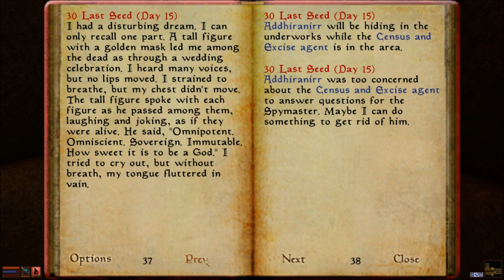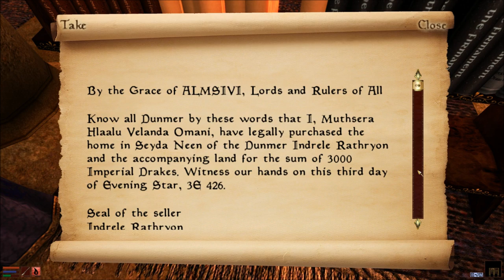Let's Play Morrowind Part 22 - To the Library! Feat. Lymanity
In this part, we continue looking for people in Vivec.  After finishing speaking with Addhiranirr, we go and find Mehra Milo in the Hall of Wisdom.  As a result, we get a lot of information that we can pass on to Caius Cosades back in Balmora.